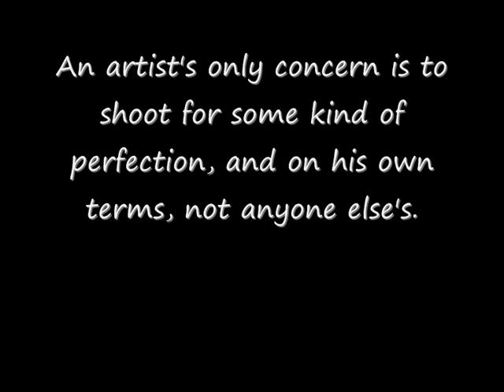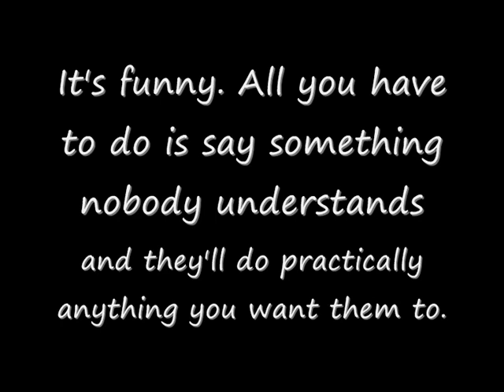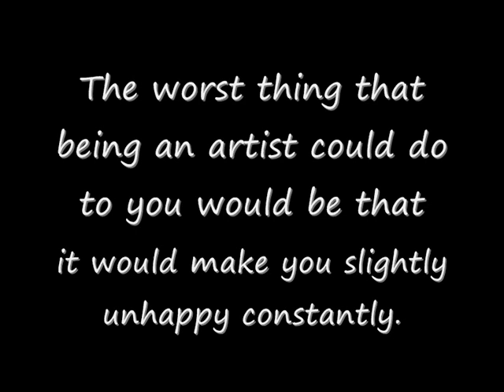J.D. Salinger (1919 - 2010): A Tribute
JD Salinger, one of the truly great American writers, author of the controversial coming of age novel "The Catcher in the Rye" and infamous recluse died of natural causes in his home in New Hampshire on 27th January 2010. He was 91.